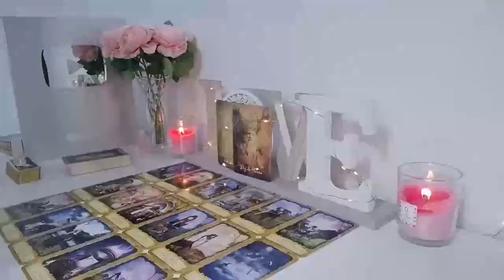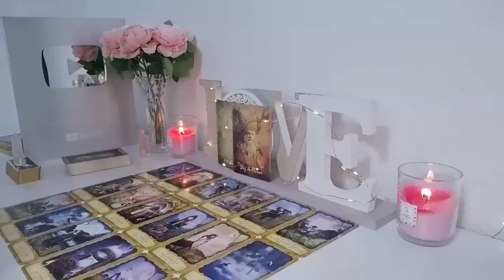VIRGO I HAVE NEVER SEEN A SUDDEN CHANGE LIKE THIS BEFORE 💗😳 JULY 2024 TAROT LOVE READING